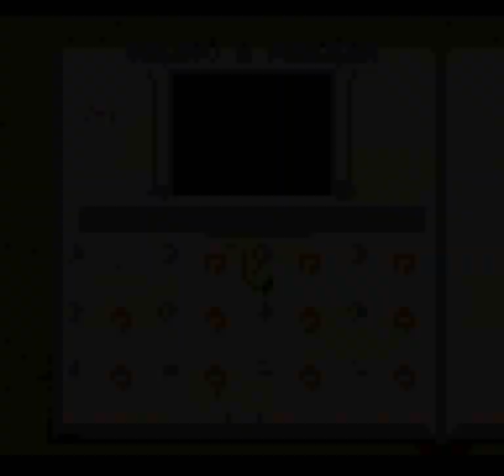Picross NP Vol.1 (SNES) - Full Run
In case you don't want to view the individual videos.

This was the first playthrough that was started on the office PC (i3-4170), then relocated to the Ryzen PC. The reason for this was that due to the heavy penalties being slapped on me as the boss caught me playing games on the office PC, I decided to pullout. Unfortunately, this run was too big to finish and as it had no password feature, I had no choice but to establish a precedent - move the savestates along as well.